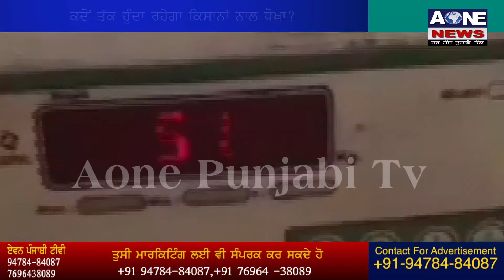Shri Muktsar Sahib | ਮੰਡੀਆਂ ਵਿੱਚ ਹੋ ਰਿਹਾ ਕਿਸਾਨਾਂ ਦਾ ਸ਼ੋਸ਼ਨ | Aone News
ਕਦੋਂ ਤੱਕ ਹੁੰਦਾ ਰਹੇਗਾ ਕਿਸਾਨਾਂ ਨਾਲ ਧੋਖਾ ?

ਸ਼੍ਰੀ ਮੁਕਤਸਰ ਸਾਹਿਬ ਦੀ ਕਣਕ ਮੰਡੀ ਬਰੀਵਾਲਾ ਵਿੱਚ ਕਿਸਾਨਾਂ ਦਾ ਸ਼ੋਸ਼ਨ ਲਗਾਤਾਰ ਜਾਰੀ ਹੈ।ਜਿਸਦੇ ਚੱਲਦੇ ਸ਼ੈਲਰ ਮਾਲਿਕਾਂ ਵੱਲੋਂ ਵੱਧ ਕਣਕ ਤੋਲਨ ਦਾ ਤੇ ਕਿਸਾਨਾਂ ਨਾਲ ਧੋਖਾਦੜੀ ਕਰਨ ਦਾ ਮਾਮਲਾ ਸਾਹਮਣੇ ਹੈ।ਜਾਣਕਾਰੀ ਦਿੰਦਿਆਂ ਪੀੜਤ ਕਿਸਾਨਾਂ ਨੇ ਦੱਸਿਆ ਕਿ ਜਦੋਂ ਤੁਲ ਚੁੱਕੀ ਕਣਕ ਦੀ ਬੋਰੀਆਂ ਨੂੰ ਮੁੜ ਕੰਡਿਆਂ ਤੇ ਕਿਸਾਨਾਂ ਨੇ ਖੁਦ ਹੀ ਤੋਲ ਕੇ ਵੇਖਿਆ ਤਾਂ ਹਰੇਕ ਕਣਣ ਦੀ ਬੋਰੀ ਵਿੱਚ ਕਣਕ ਵੱਧ ਮਿਲੀ।ਪੀੜਤ ਕਿਸਾਨਾਂ ਨੇ ਕਿਹਾ ਕਿ ਉਹਨਾਂ ਨੂੰ ਇੱਕ ਪਾਸੇ ਕੁਦਰਤ ਦੀ ਮਾਰ ਸਹਿਣੀ ਪੈਂਦੀ ਹੈ ਤੇ ਦੂਜੇ ਪਾਸੇ ਇਹਨਾਂ ਮੰਡੀਆਂ ਵਿੱਚ ਹੈਰਾਨ ਪਰੇਸ਼ਾਨ ਹੋਣਾ ਪੈਂਦਾ ਹੈ
ਇਸ ਸੰਬੰਧੀ ਜਦੋਂ ਮਾਰਕਿਟ ਕਮੇਟੀ ਦੇ ਸੈਕਟਰੀ ਗੁਰਦੀਪ ਸਿੰਘ ਨਾਲ ਗੱਲ ਕੀਤੀ ਗਈ ਤਾਂ ਉਹਨਾਂ ਨੇ ਬੜੇ ਅਰਾਮ ਨਾਲ ਇਹ ਕਹਿ ਦਿੱਤਾ ਕਿ ਇਹ ਸਾਰਾ ਮਾਮਲਾ ਖਤਮ ਹੋ ਚੁੱਕਾ ਹੈ ਤੇ ਕਣਕ ਤੋਲਣ ਵਾਲਿਆਂ ਨੂੰ ਹਜ਼ਾਰ ਰੁਪਿਆ ਜੁਰਮਾਨਾ ਕਰਨ ਦੀ ਗੱਲ ਕਹਿ ਕੇ ਪੱਲਾ ਝਾੜ ਲਿਆ-
ਪਰ ਸਵਾਲ ਤਾਂ ਇੱਥੇ ਇਹ ਖੜਾ ਹੁੰਦਾ ਹੈ ਕਿ ਲੱਖਾਂ ਦੀ ਧੋਖਾਦੜੀ ਕਰਨ ਵਾਲੇ ਇਹਨਾਂ ਸ਼ਾਤਿਰਾਂ ਨੂੰ ਸਿਰਫ ਹਜ਼ਾਰ ਰੁਪਏ ਜੁਰਮਾਨਾ ਕਰਨ ਨਾਲ ਕੀ ਕਿਸਾਨਾਂ ਦਾ ਹੋ ਰਿਹਾ ਸ਼ੋਸ਼ਨ ਰੁਕ ਜਾਵੇਗਾ?